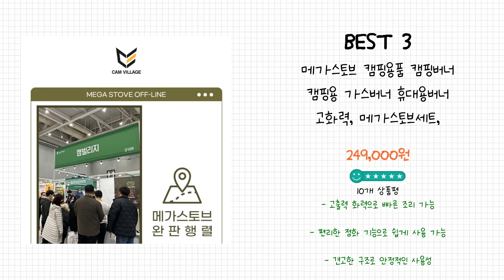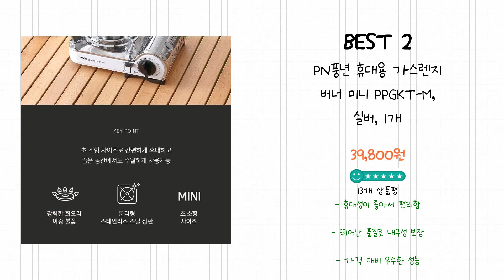2024년 휴대용 버너 Best 상품 추천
2024년 Best 휴대용 버너 상품을 추천해 드립니다.

상품 전체비교 : 0:12

Best 5
썬터치 오리지널 휴대용 가스버너 ST-7000

Best 4
썬터치 고화력 휴대용 가스버너 ST-505_0164

Best 3
메가스토브 캠핑용품 캠핑버너 캠핑용 가스버너 휴대용버너 고화력, 메가스토브세트, 1개

Best 2
PN풍년 휴대용 가스렌지 버너 미니 PPGKT-M, 실버, 1개

Best 1
[폴딩가능] 휴대용 부탄가스버너 가스렌지 미니 부르스타 스토브 캠핑버너

감사합니다